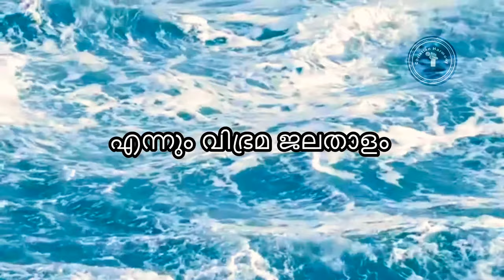Thirayum kaattum kolum with Lyrics | Kuttyachen | George Philip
Singer: Kuttyachen
Lyrics:  George Philip
Content Owner: Holy Beats